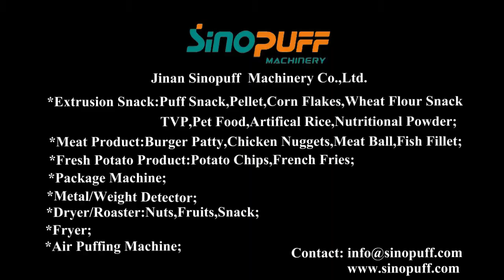Oil Curtain Fryer/Cheetos Fryer | Sinopuff Machinery ®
Jinan Sinopuff Machinery is a reliable snack food machinery supplier in China, developer and manufacturer of the newest technology for the snack food/cereal/pellet/pet food and burger patty industries.

We continually modernize our equipment to make sure our customers are getting the highest quality machinery at the best value, always recognizing that dependable service and creative research and development are also important elements of a profitable relationship.

.Should any of these items be of interest to you, please let us know, We will be happy to give you details.